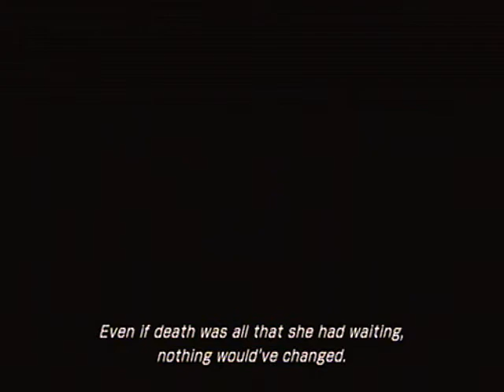final fantasy 13(PS3) - 8 - Serah pt2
WARNING READ THE DESCRIPTION
SPOILERS
MAKE SURE U PRESS THE BUTTON WITH THE 2 ARROWS FOR BIG SCREEN.

 this video was a fricken pain to upload.  it failed so many times. god.  when it finally upload i find out there are BLACK BARS. god why me.  lol.  Snow has a flash back about Serah part 2.

All rights Reserved.Character design: Tetsuya Nomura, Final fantasy, Square Enix and the square enix logo are registered trademarks of Square holdings Co, Ltd . Dolby and double D symbol are trademarks of Dolby laboratories.

developers: square enix
consoles compatible: ps3 and xbox 360

i do not claim anything. i am only responsible for playing and recording the game.
may1 serah cutscene pt2.mp4
70 MB
15 min rendor
17 min upload
1 pixal aspect ratio
1.5 million bitrate